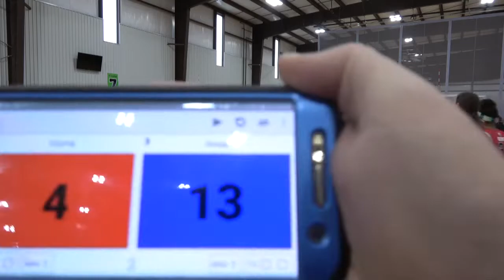Midwest Open Club One 14BLK 3rd Set (2)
Midwest Open 2021 semi-Finals, gold bracket, 3rd Set (2)